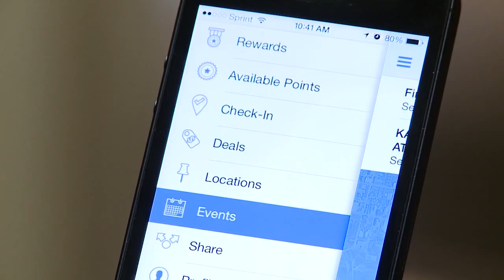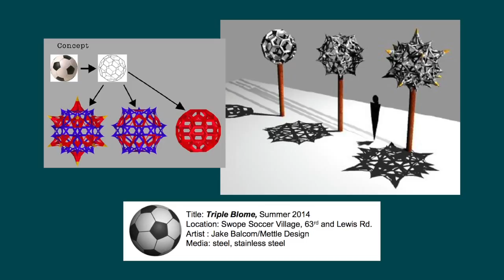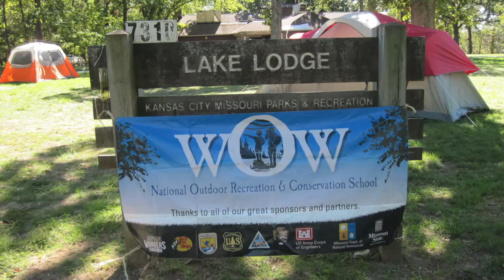The Weekly Report - September 5, 2014 - City of Kansas City, Missouri